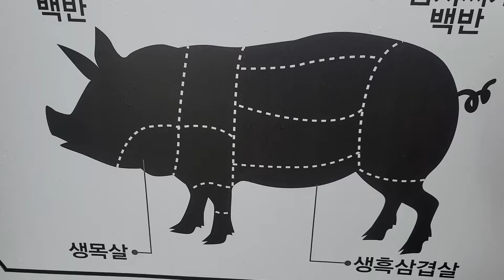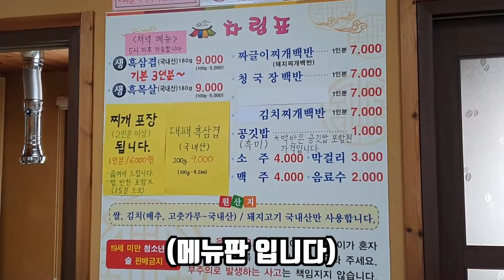[김천맛집] 이 동네사람들만 몰래 알고 있던 맛집이래요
다들 반갑니더~
이번엔 할매할배가 어딜 댕겨왔냐면~
바로 김천을 다녀왔니더

여기서 흑돼지 먹을라다가 흑돼지는 오후5시 이후로만 가능하다고 해가꼬 우리는 돼지짜글이찌개를 먹었니더

미리 끓여서 나와서 바로바로 먹을 수 있었고 밥은 또 밥은 흑미밥을 주니 쫄깃쫄깃한게 아주그냥 일품이었다~
다들 김천에서 짜글이가 땡긴하 카믄 무조건 이짝으로 와야하니더
알겠니껴~??

영상 시청해주신 여러분들께 진심으로 감사하단 말씀 전하겠습니다

덕산식육식당
주소 : 경북 김천시 대덕면 증산로 6
영업시간 : 매일 11:00 ~ 20:00 (마지막 주문 19:20)
매월 두번째,마지막 수요일 휴무